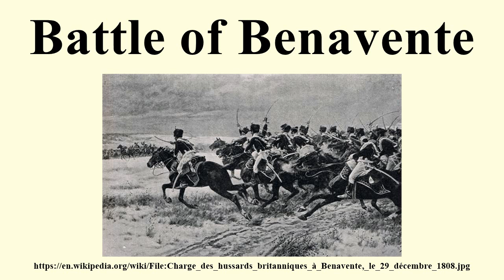Battle of Benavente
Image-Copyright-Info
Image is in public domain
Author-Info:   William Barnes Wollen (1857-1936)
Image-Copyright-Info